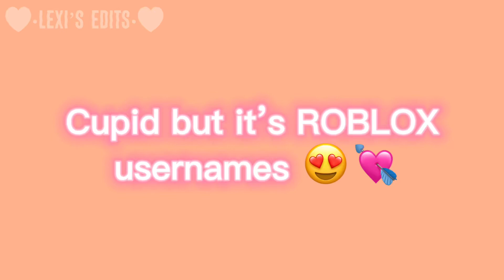Cupid but it’s Roblox usernames! 💘💕